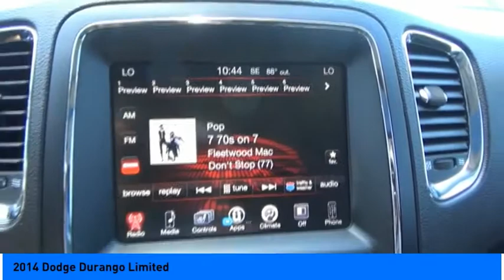2014 Dodge Durango Jersey Village TX P1911A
2014 Dodge Durango Limited

NOW OPEN! TO KEEP YOU SAFE, DELIVERY AVAILABLE!  BUY ONLINE-TEXT-EMAIL-CHAT-PHONE AND WE CAN DELIVER YOUR NEXT VEHICLE TO YOUR DOOR!  FROM OUR SALES FLOOR TO YOUR DOOR!  ITS THAT EASY!  Fully Detailed. Recent Arrival! Priced below KBB Fair Purchase Price! CARFAX One-Owner. Clean CARFAX.   Please dont hesitate to call and ask for our Professional Sales Department about any of our New and Used vehicles!!! Welcome to the Family!!!  Reviews:   * If you require a vehicle that can accommodate up to seven, tow up to 7,400 pounds and fit easily into your garage, the 2014 Dodge Durango tops a very short list. Unit-body construction yields high chassis rigidity and agile handling. And Dodge claims more than 60 safety and security features. Source: KBB.com   * Easy to maneuver; high-quality interior materials; convenient third-row seats; powerful optional V8; generous towing capacity. Source: Edmunds   * The 2014 Dodge Durango was designed to be distinctive and to start your pulse racing. Everything about the exterior of the Durango demands a second look. It has been restyled look more cohesive with the rest of the Dodge roster. These changes include new racetrack taillights an updated front grille, plus new sculpting on the fenders and hood, and projector beam headlights. On the inside changes are plentiful with a new control panel, customizable LCD screen instrument cluster, and an available rear Blu-ray and DVD system with dual 9-inch screens that are mounted on the backrest of the front seats. New for 2014, Dodge has introduced a new Durango trim as well, which is the Limited. The interior engages all your senses, from the soft touch materials to the high fidelity of the sound system to the look and feel of the available leather upholstery. Seat up to seven in comfort, including available second-row captains chairs. Increase comfort and convenience with an available second row console. To be truly sporty, you have to be flexi